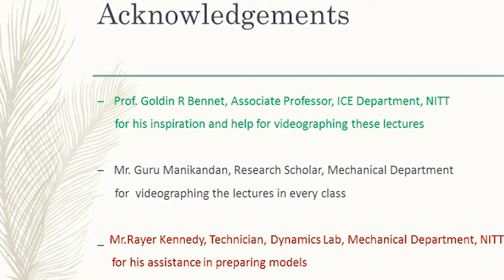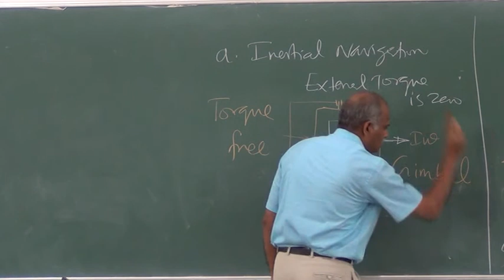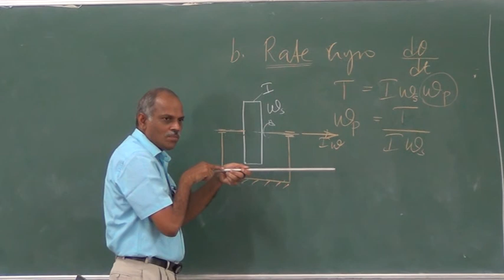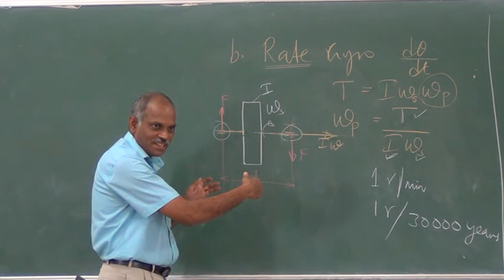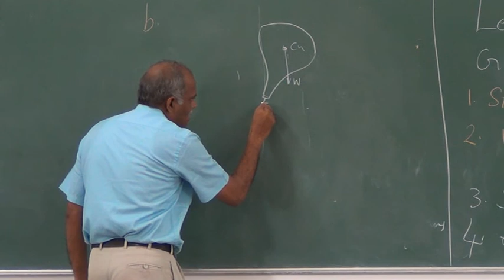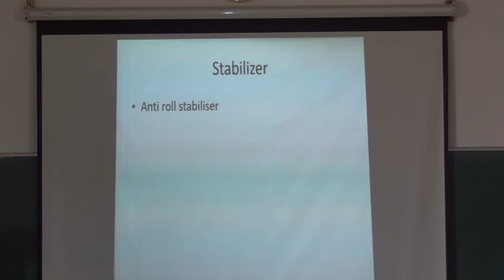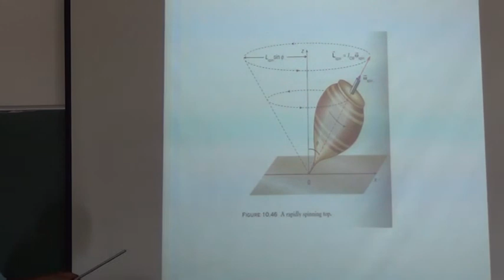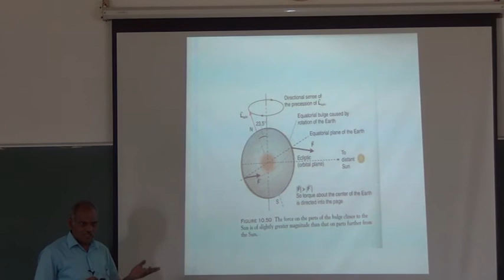Mechanics of Machines-II Lecture No-19 Gyroscopes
These are a series of lectures on Mechanics of Machines delivered by Dr. K. Pannir selvam to students of the Department of Mechanical Engineering in NIT-Trichy in the year 2017.